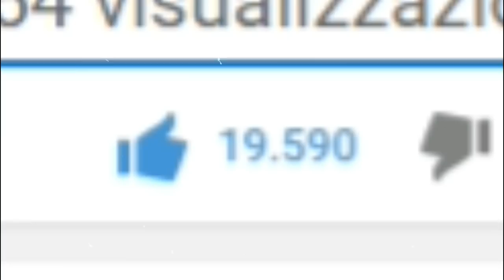"FEDE, MA LA CARRIERA CON LA LAZIO?"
Ebbene si, ci tocca davvero...